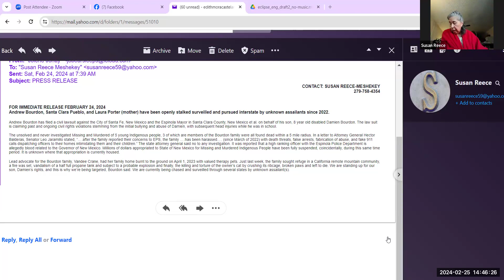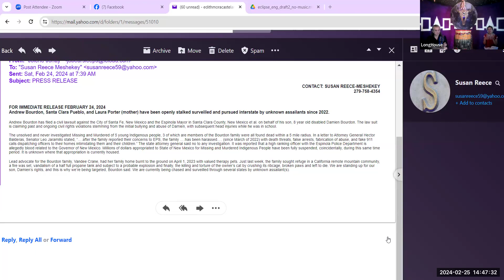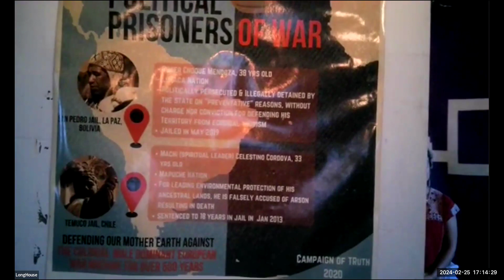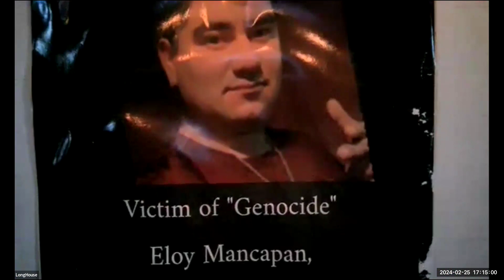115th Ceremony of Reconstitution between the Original Peoples of the Condor and the Eagle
2:50 - Opening
12:50 - Exchange with Laurie Rousseau Nepton about the Eclipse and other astrophysics themes
1:25:00 - Short exchange with Shanipiap about whats happening in Innu territory
1:31:00 - Exchange with the Bourdon family and Vandee about their case
2:26:25 - Exchange with Tata Mam Kalib Kaab about knowledge from Grandmother Moon and ceremonies
3:43:14 - Exchange with Griselda offering a song for the Hummingbird
4:07:00 - Closing with a song